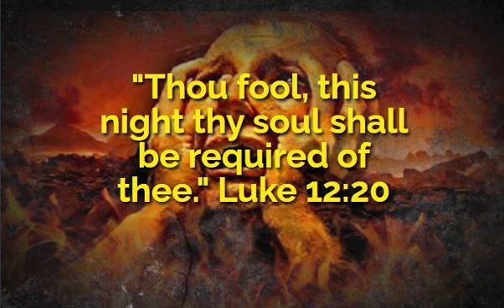Speaker Pastor Noel A. Espinosa Topic: On Your Last DaySeries: 12/3/2023 (SUN) Bible: Luke 12:15-21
Speaker Pastor Noel A. Espinosa Topic:
On Your Last Day
Series:  Evangelistic Message  · 11 of 11
12/3/2023 (SUN)  |  Bible: Luke 12:15-21